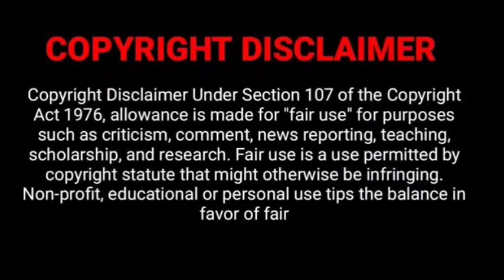Triton EV Model H Review In Tamil.0-100km/hr=2.9s.8 Seaters.7 Colours.10Years/250000kms warrenty.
triton ev model h

triton ev model h price in india

triton ev model h price

triton ev model h suv price in india

triton ev model h interior

triton ev model h images

triton ev model h india

triton ev model h suv price

triton ev model homes

triton ev model home

triton ev model hot

triton ev model hub

triton ev model horse

triton ev model houses

triton ev model house

triton ev model helicopters

triton ev model health

triton ev model hadid

triton ev model h review

triton ev model h suv

triton ev model h launch

triton ev model h electric suv